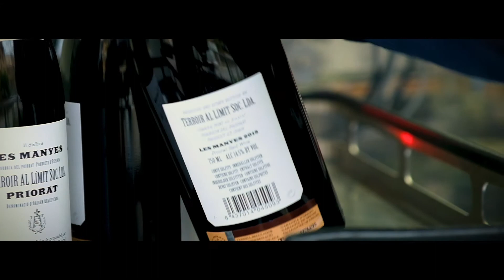Terroir al Limit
Video realizado para la bodega Terroir al Limit del Priorat mostrando el proceso de embotellado.